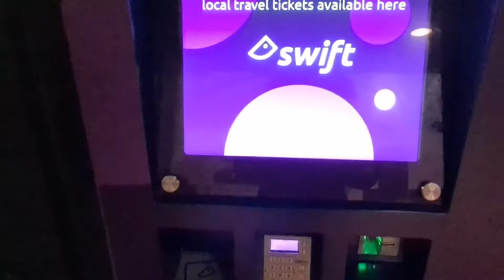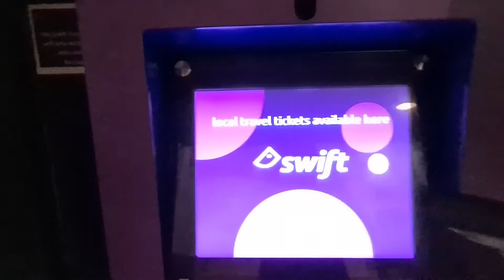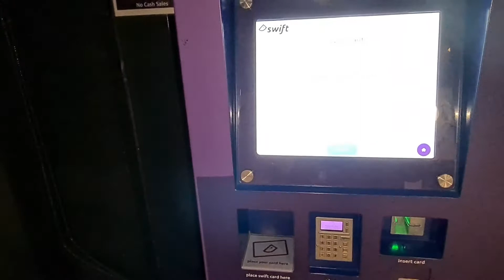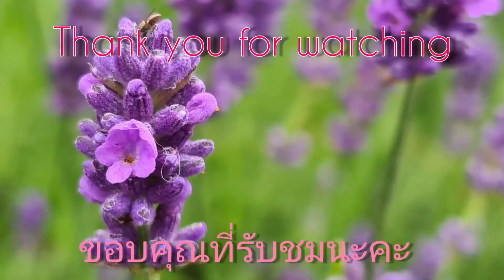วิธีเติมบัสรถบัสกับตู้ง่ายๆ ฝนตกลมแรงและดูรุ้งกินน้ำยามเย็น#สาวไทยทนและถึก